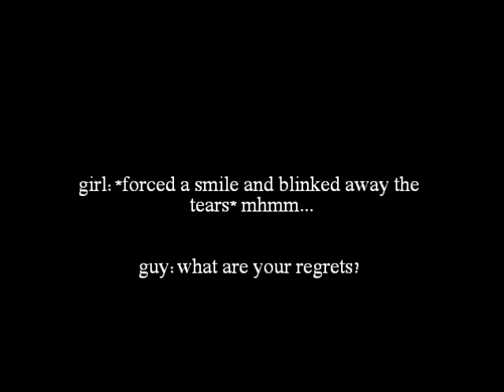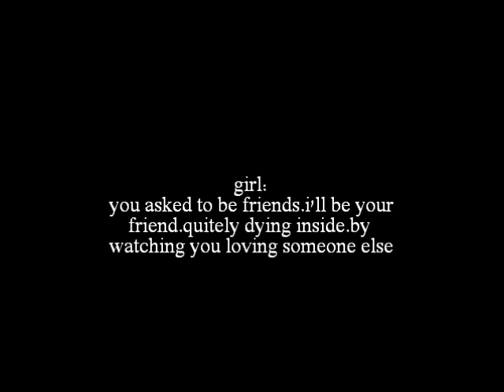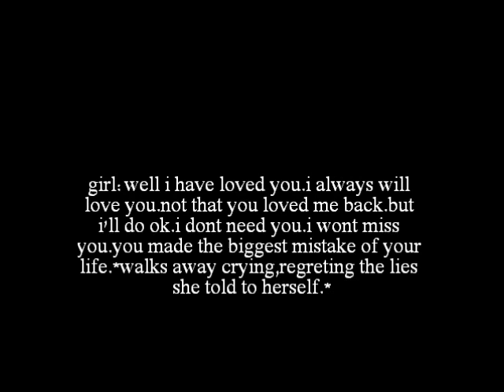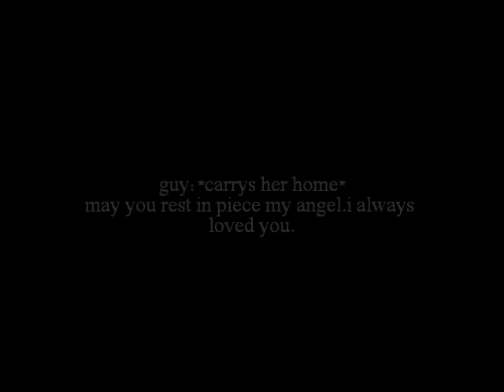sad love story